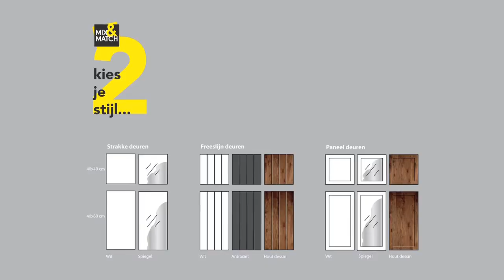Haceka Mix & Match: een kastje voor iedere ruimte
Heb je een badmeubel uitgekozen? Maar ben je nog op zoek naar een spiegelkast (in plaats van een spiegel)? Kijk dan eens bij Mix & Match. Met dit unieke concept kun je - precies in de maat die je wilt - een spiegelkast samenstellen. Zo vind je er altijd een die bij je badmeubel past.